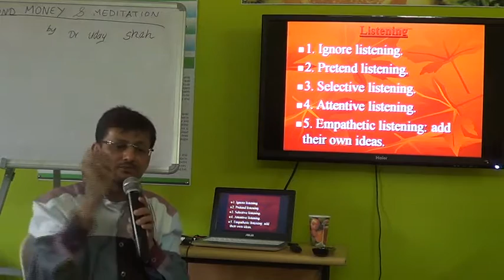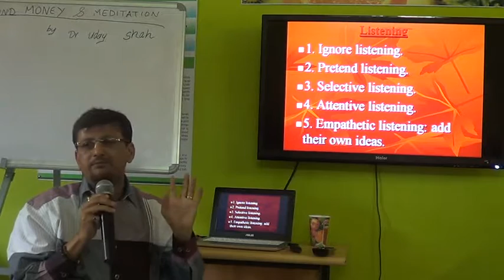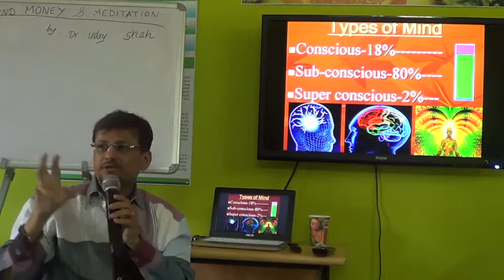Mind energy, money and Meditation 8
Talk by Dr Uday Shah .. at Goa